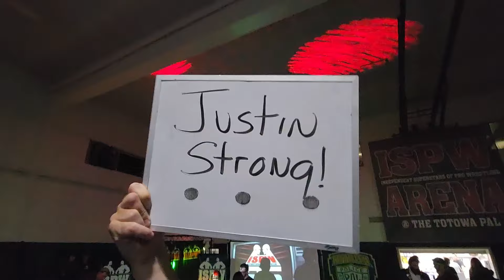Justin Corino VS. Lance Anoa'i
Justin Corino VS. Lance Anoa'i at ispw wrestling